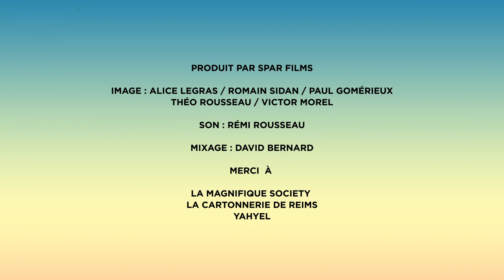Magnifique Session / YAHYEL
Session acoustique du morceau Iron de YAHYEL à La Magnifique Society